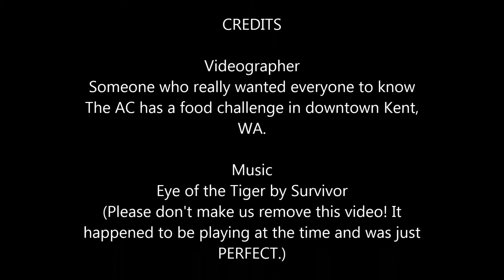Hellhound Challenge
Watch Matt K. destroy a 17" hot dog with crazy hot ingredients at The AC Tavern, a beer bar in historic, downtown Kent, WA.